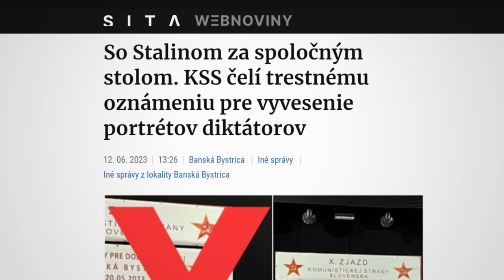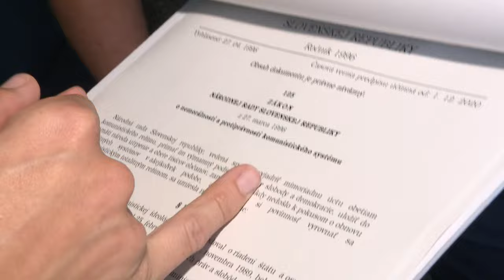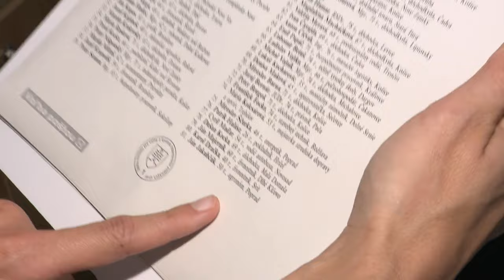Strana č.6 | Komunistická strana Slovenska - predstavenie strán voľby 2023 | Nerozhoduj za mňa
Strana č. 6 KSS - Komunistická strana Slovenska - so zakázanými symbolmi diktatúry

Martina Töröková vám v novom seriáli priblíži zákulisie všetkých kandidujúcich subjektov. 👌 Pravidelne každý pracovný deň, v poradí podľa vyžrebovaných volebných čísiel.

Nerozhoduj za mňa, idem voliť! ✊

Slovensko čakajú už o dva mesiace predčasné parlamentné voľby, ktoré rozhodnú o politickom smerovaní krajiny na najbližšie roky. Televízia Markíza spojila sily s lifestylovým portálom pre mladých Refresher.sk a spoločne spustili celospoločenskú kampaň s ústredným claimom „Nerozhoduj za mňa“, ktorá je zameraná na podporu účasti vo voľbách. Cieľovou skupinou kampane sú najmladší voliči, najmä prvovoliči a druhovoliči vo veku od 18 do 25 rokov, a Slováci žijúci v zahraničí.

Sledujte počas najbližších dvoch mesiacov všetky naše weby a sociálne siete, kde sa budeme voľbám venovať podrobnejšie